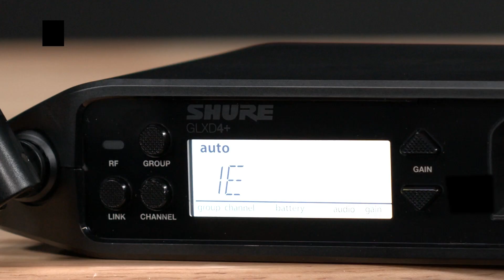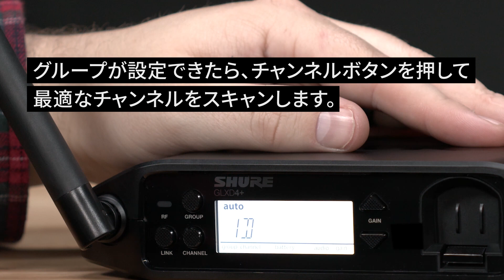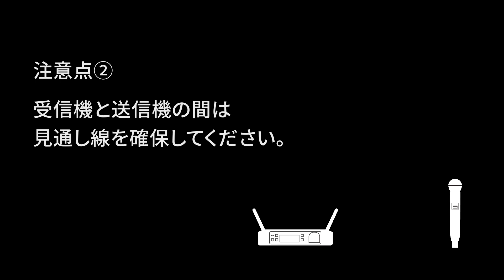SHURE GLX-D+ デジタルワイヤレスシステム Video 10 - 複数の受信機を運用する方法 GLX-D4+/GLX-D6+受信機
2台以上の受信機を使う際の手順

関連製品：GLX-D4+  /GLX-D6+